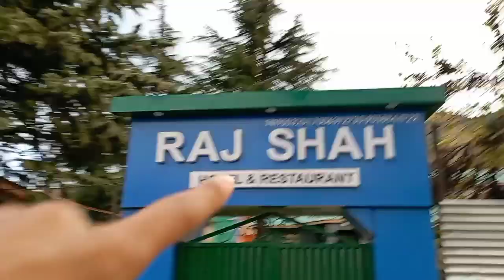My 4th daily vlog🤗 || surprising meet with Raja the rockstar 😊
Plz support our YouTube channel ❤️😘